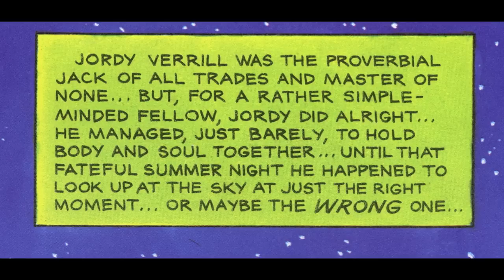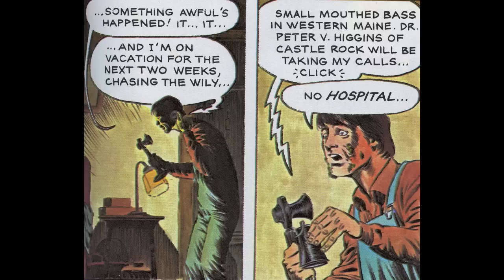CREEPSHOW: The Lonesome Death of Jordy Verrill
Stephen King's Creepshow graphic novel, 1982. This is the second story of five, and a particularly creepy one at that.  Now, kick back and enjoy.

Art by Berni Wrightson with Michelle Wrightson
Cover art by Jack Kamen

          : Plastikman